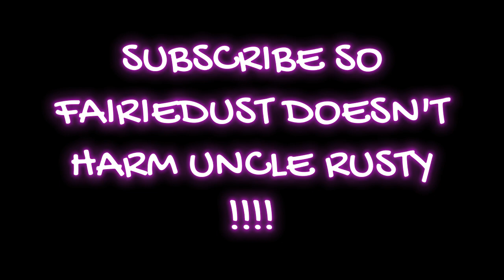HALA CG: VILLAIN ARC (Reaction)